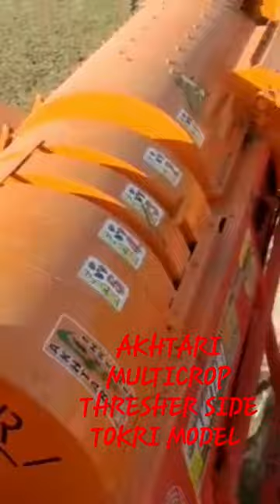AKHTARI MULTICROP THRESHER SIDE TOKRI MODEL